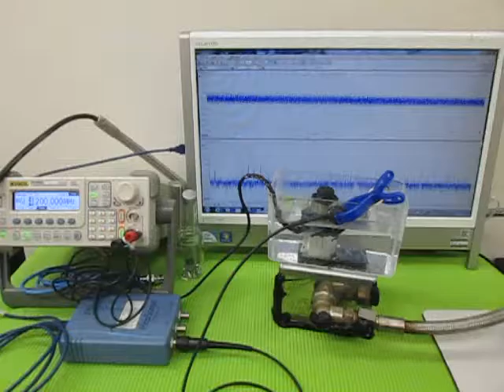小型超音波振動子によるメガヘルツの超音波制御技術 （超音波システム研究所 ultrasonic-labo）